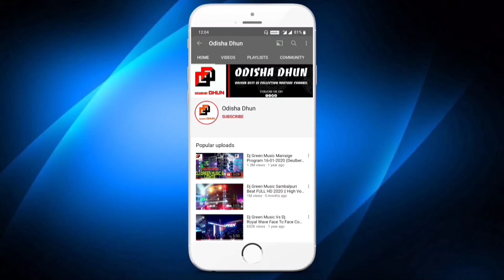Dj Green Music Angul 2022 Mindblowing Oparating With Fantastic Barat Dance Marriage Program | OD